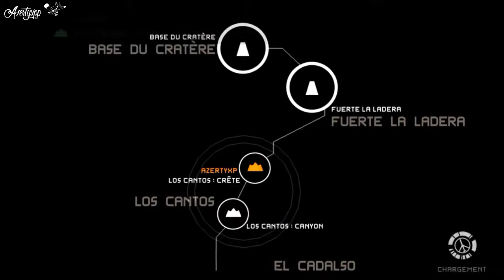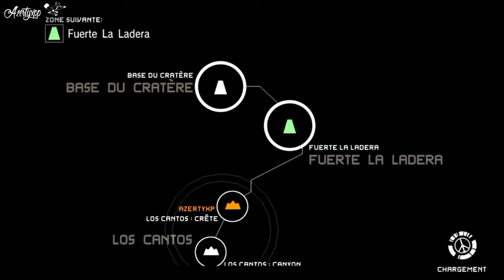WORLD RECORD MGS PW Speedrun MainOps 31 S-Rank 1:36